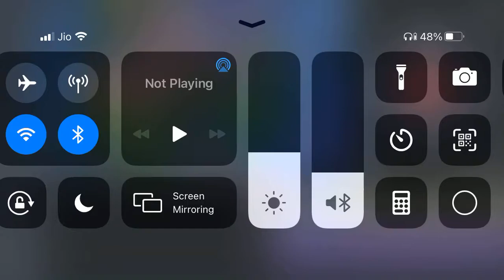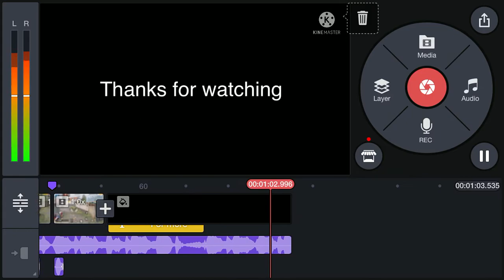Otilia Bilionera pubg montage